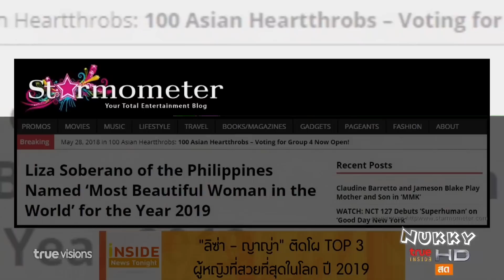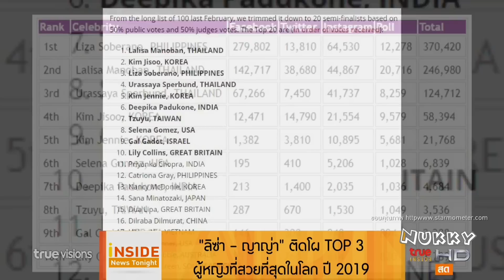ลิซ่า - ญาญ่า ติดโผ Top3 ผู้หญิงที่สวยที่สุดในโลก ปี2019 @Inside News Tonight 25Apr19